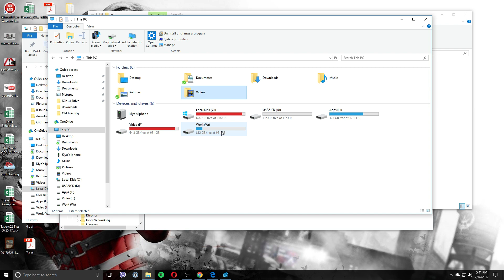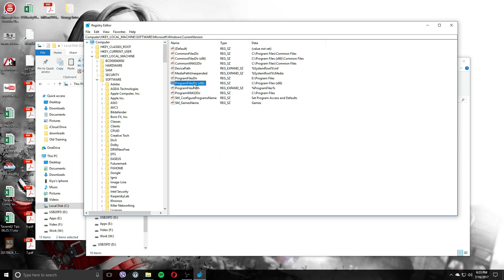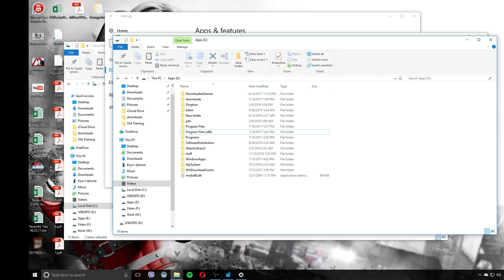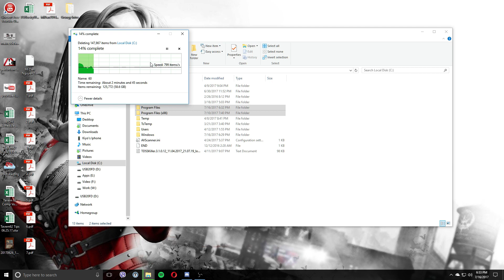How to Move Program Files from SSD to Second HD Using Regedit (please watch the improved versions!)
If you are working from a clean install please watch the updated version with clearer instructions!!

Furthermore, I DO NOT recommend this as a stable way to get this done and it is rather showing that it can be done as if you do it incorrectly you can brick your computer.

If your hardrive is full and you want to move the actual programs watch my video on moving programs using Symmover

Here is how I moved my programs from my very small SSD to my MUCH bigger 2TB HD using Regedit.
I forgot to mention under which folders to find the files so after you open regedit.
Go to:
HKEY_LOCAL_MACHINE - SOFTWARE - Microsoft - Windows - CurrentVersion

or copy and paste this into the search bar of Registry Editor

GOOD LUCK AND DONT FORGET TO BACK UP YOUR FILES FIRST!